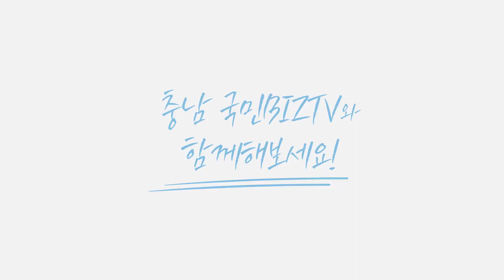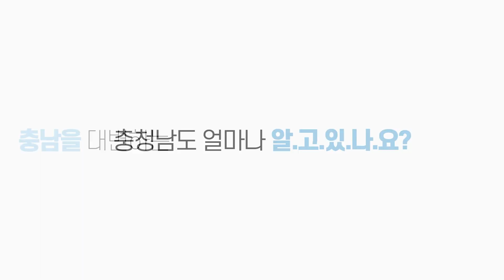충남소방 태안소방서 ‘우리 섬 안전지킴이’ 주택 화재진압 김태흠도지사 충청농업기술원 충남보건환경연구원 국민비즈티비 설윤지기자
‘우리 섬 안전지킴이’들의 발 빠른 대처가 도서지역 특성상 소방차 출동이 어려워 주택 전체로 번질 뻔 한 화재를 막았다.

2일 도 소방본부에 따르면 지난달 31일 오전 10시 37분 “가의도 내 주택 한 채에서 불이 났다”는 다급한 목소리의 주민 신고가 접수됐다.

신고를 접수받은 도 소방본부는 즉시 해경에 협조를 요청, 근흥119안전센터 소방대원들이 화재진압 장비를 싣고 해경 구조정에 탑승해 현장으로 출동했다.

오전 11시 2분에는 소방헬기도 출동 준비를 마치고 이륙했지만, 상황은 좋지 않았다.
가의도는 근흥119안전센터로부터 8.3㎞ 떨어진 유인도서로, 소방차가 화재사고 골든타임인 7분 안에 도착하는 것이 물리적으로 불가능하기 때문이다.

소방대원과 해경 모두가 큰 화재로 이어질 수도 있다는 걱정을 안고 출동 할 때 가의도 주민 10명으로 구성된 ‘우리섬 안전지킴이’들의 활약이 시작됐다.

주만길 마을이장을 포함한 안전지킴이들은 화재 발생 사실을 인지하자마자 재빨리 현장으로 이동, 인근에 설치된 호스릴소화전을 이용해 초기 화재진압에 나섰다.

안전지킴이들의 신속한 대처는 오전 11시 6분 초기 화재진압 성공으로 이어졌고, 다행히 오전 11시 37분 화재를 완전히 진압했다.

이후 구조정을 타고 출동한 소방대원과 해경은 인명 등 피해 집계 및 잔불 여부를 확인하며 후속조치에 만전을 기했다.

화재는 아궁이 화기취급 과정에서 발생한 것으로 추정되며, 주택 일부가 소실됐으나 주민·소방·해경의 유기적인 현장 활동 덕분에 큰 인명피해 없이 상황이 종료될 수 있었다.